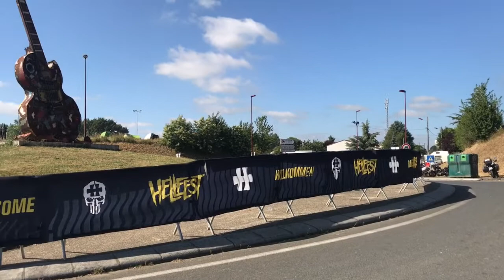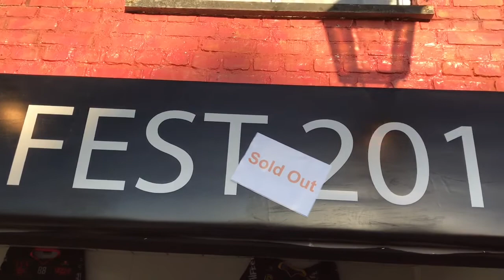HELLFEST 2017 - DAY 1 (Monster Magnet, Electric Wizard, Baroness, Red Fang, ...) - Desert-Rock.com